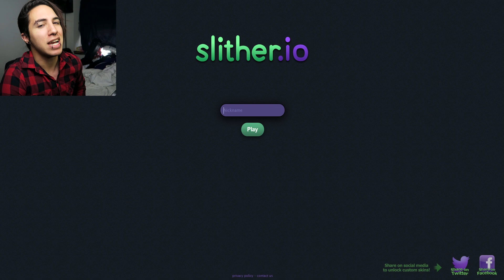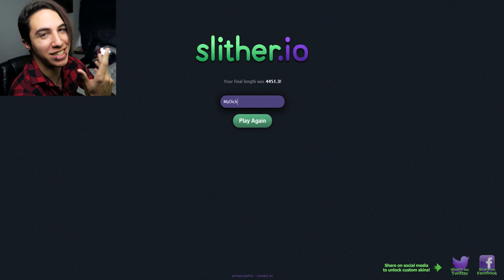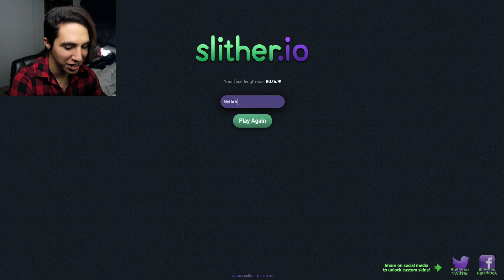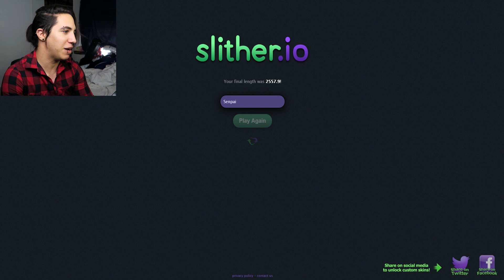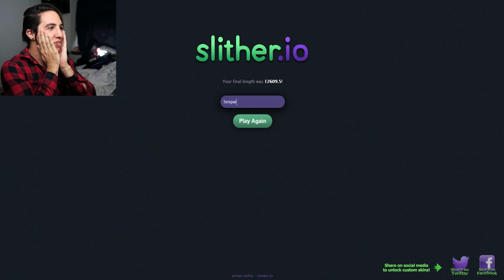THE NEW AGARIO BUT WITH SNAKES - Slither.io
Game: Slither.io